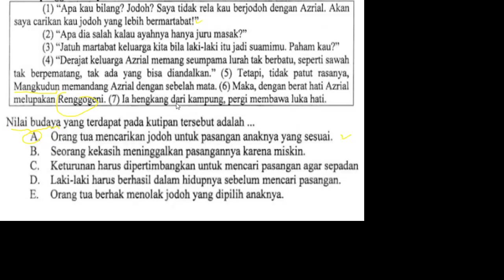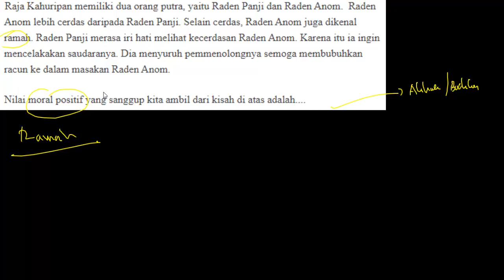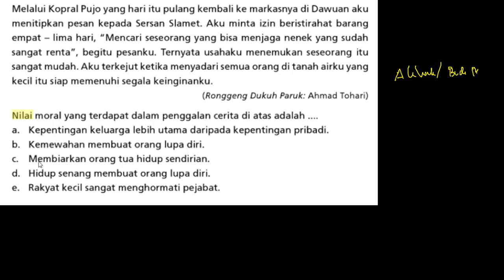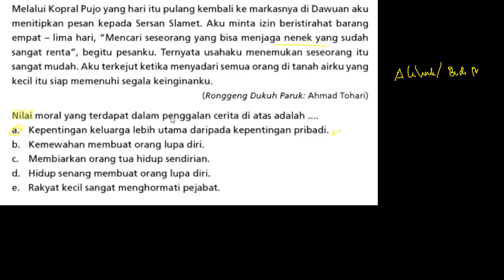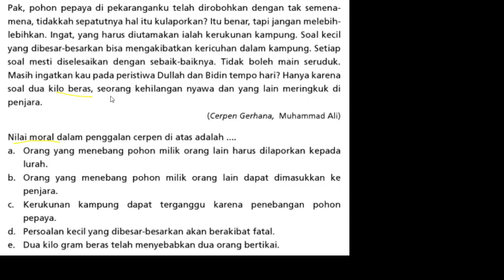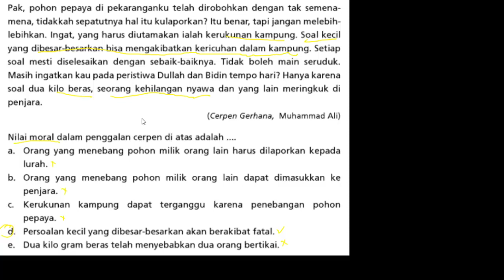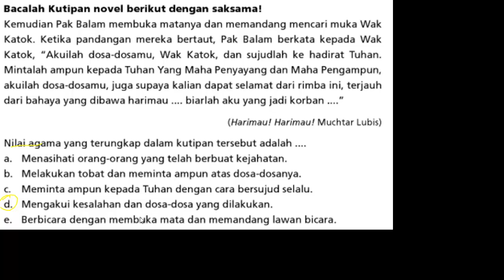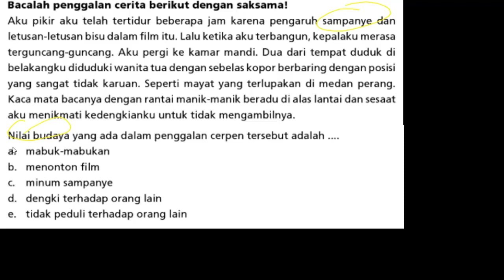Kupas Tuntas Soal Seleksi PPPK (P3K) 2021 Bahasa Indonesia - (Part.102)